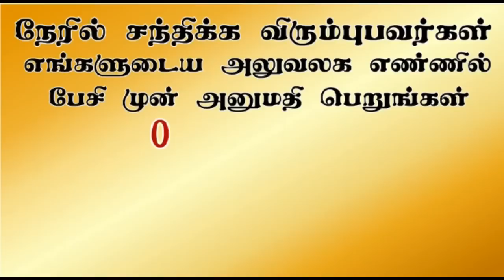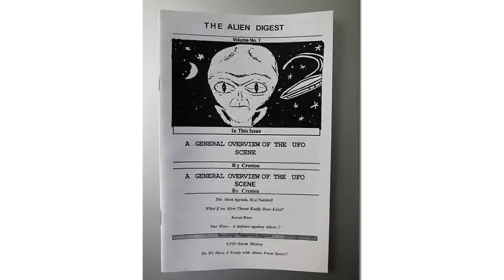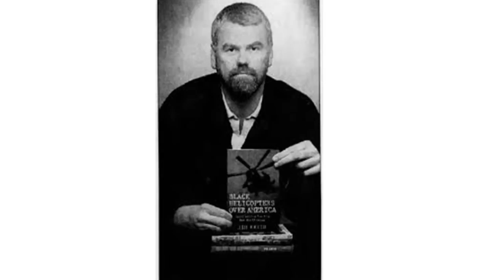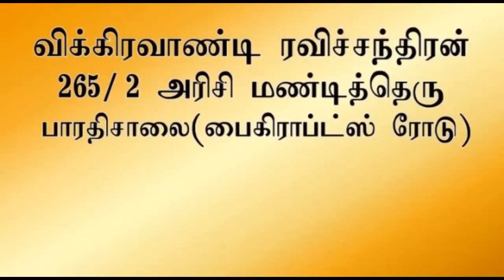ஆய்வாளர்களின் மர்ம மரணங்கள் | Aavigal Ulagam - 604 (22-03-2023)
ஆவியுலக ஆராய்ச்சியாளர் விக்கிரவாண்டி ரவிச்சந்திரன் வழங்கும், ஆய்வாளர்களின் மர்ம மரணங்கள்